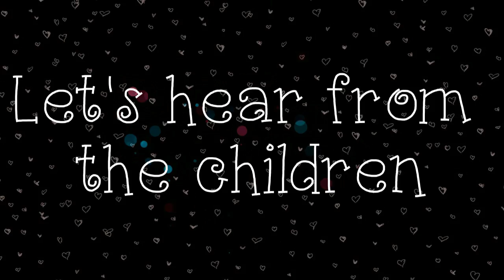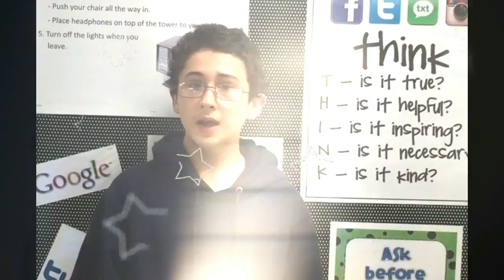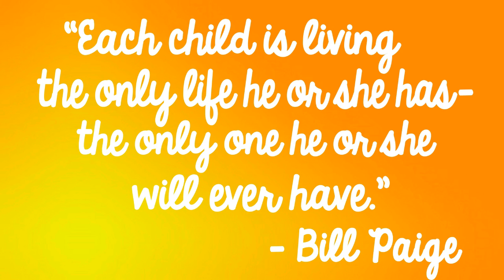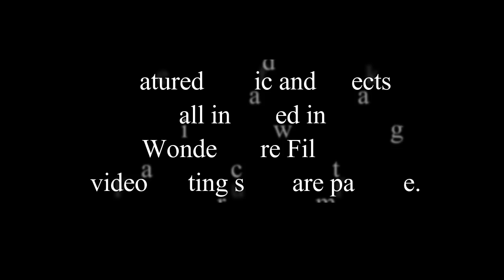A 7 Habits State of Mind StElmo Documentary